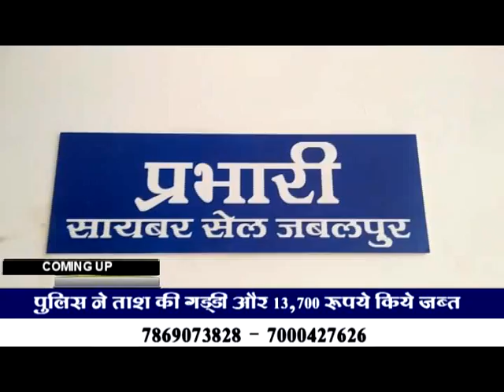हथियार तस्करों पे नकेल कसते हुए जबलपुर एस टी ऍफ़ अपनी ताबड़तोड़ कारवाही